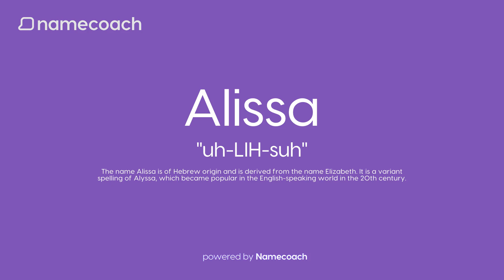How to Pronounce Alissa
Learn how to pronounce Alissa using accurate audio name pronunciations powered by Namecoach. Say goodbye to mispronunciations and communicate with confidence! Try our FREE Chrome extension today